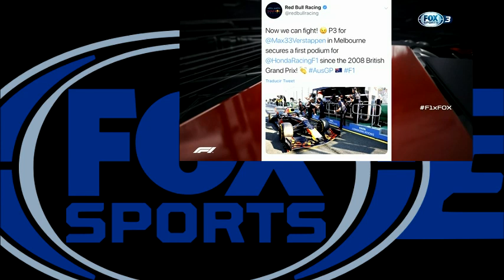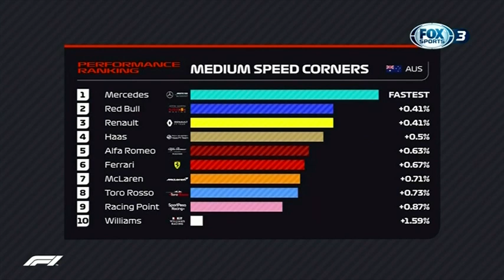SHOW FE 1 Post Australia 2019